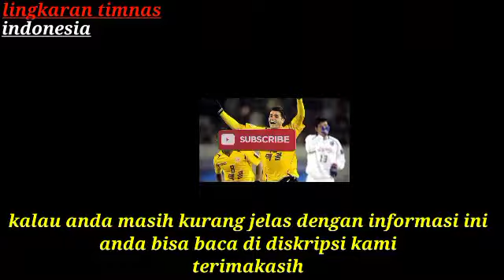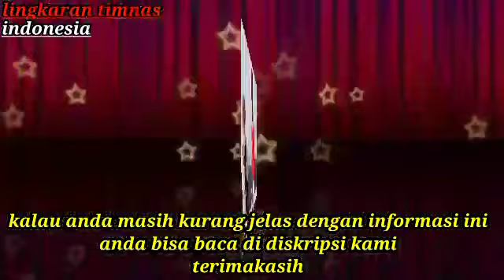Siap Timnas Indonesia, Pelatih Montenegro Tak Gentar dengan Covid,Bagus Kaffi bikin heboh belanda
Siap Latih Timnas Indonesia, Pelatih Montenegro Tak Gentar dengan Covid,Bagus Kahfi bikin heboh belanda

Mantan striker Seongnam FC asal Montenegro, Dzenan Radoncic, mengaku sedang bernegoisasi dengan PSSI untuk mengisi pos asisten pelatih timnas Indonesia. Dia tak sabar untuk datang ke Tanah Air, apabila terjadi kesepakatan.

Radoncic mengatakan tidak masalah dengan tingginya kasus covid-19 di Indonesia,

meski sebelumnya hal itu menjadi dasar pertimbangan tiga asisten pelatih timnas indonesia, Kim Hae-woon, Lee Jae-hong, dan Kim Woo-jae, yang mengundurkan diri.

"Saya yakin semuanya akan baik-baik saja karena
 sesungguhnya covit ada di seluruh dunia," ungkap pelatih berusia 38 tahun itu kepada redaksi berita olahraga INDOSPORT, Senin (16/8/21).

Kemudian
Belum lama ini, Bagus Kahfi bikin heboh seusai nampak 'memperkenalkan' Persija Jakarta saat dirinya berada di Belanda.

Bagus Kahfi di Belanda baru-baru ini terlihat mengenakan jersey Persija Jakarta.

Padahal Bagus Kahfi sebelumnya belum pernah memperkuat Persija Jakarta dalam karier sepak bolanya.

Tak sedikit netizen yang perhatiannya tertuju dengan sikap Bagus Kahfi yang mengenakan seragam tempur Persija Jakarta.

Bagus kepergok memakai jersey Persija ketika dirinya sedang menyaksikan klubnya, FC Utrecht, bertanding di pekan pertama divisi satu Liga Belanda (Eredivisie) musim 2021.

LINGKARAN TIMNAS INDONESIA
timnas indonesia Pelatih Montenegro